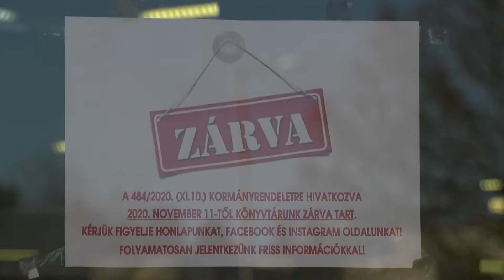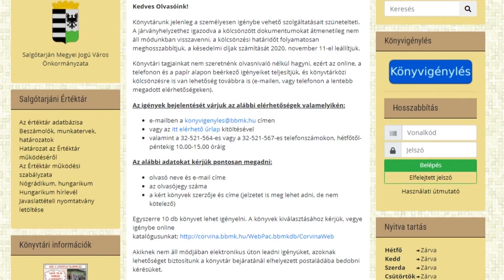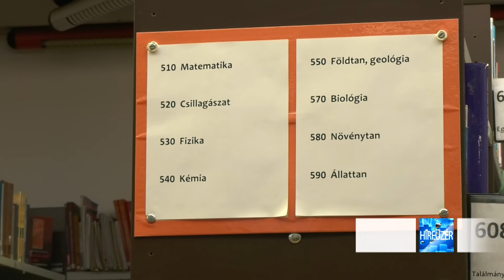2020.11.19. A könyvtár zárva, de kölcsönözni lehet